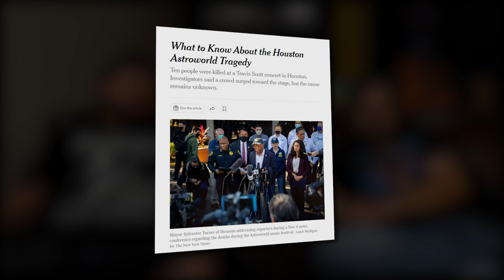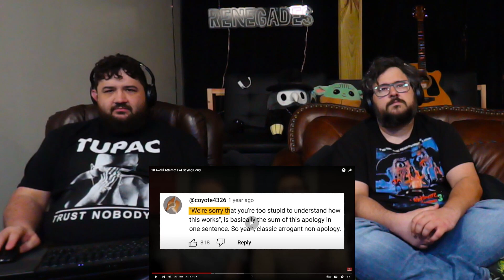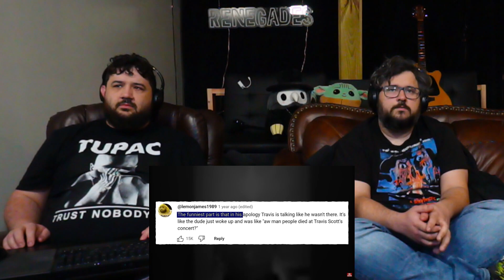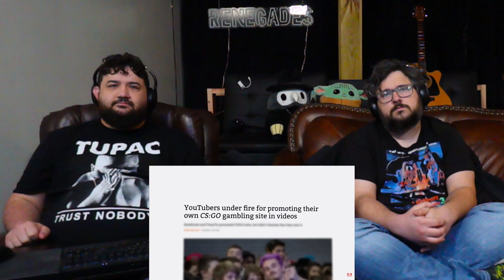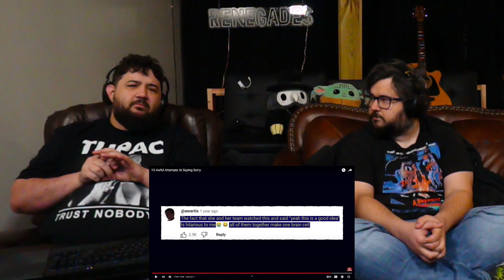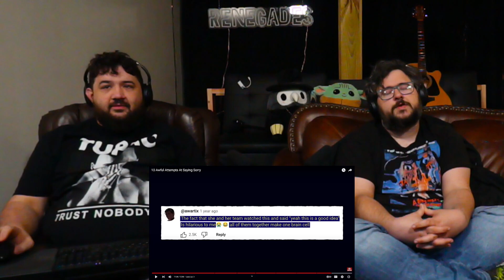10 Awful Attempts At Saying Sorry - @SunnyV2 | RENEGADES REACT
117Jorn
Acoleyte
Adam Hart
Adam Udulutch
Adeel Javed
Aleks98
Alex Jack
Alex Santana
Alexander Lukas
Andre Bradford C Diaz
Andrew Davis
Andrew K.
Angel L Rivera Santiago
Anthony Vang
Antiskill
Arcane_Rogue
Ashley Short
Austin Nickins
BakaBread
Beffstew
Benjamin Sapp
BlueDebut
BlueRat138
Brian Evans
Caillou Escamilla
Caleb Matthew Howard
Canadian_Caesar
Captain Kohai
Catherine Thurmond
ChaosVesperia
Charles Rogue Rose
CleverWillow
Conor Fergus
Corey Costello
Dana Mario
Daniel Roden
Darksteel78
Dave Moore
Deathgrips099
Derrick Perry
Derryn Fry
Doc
douledamn
Dr. Renegade Neo
Dreamaniax
Emiraldentra
EmperorTigerstar
ERIC BARTON
Erik Phelps
Ernesto Membreno
Ethan Bergeron
Ethan Vaughn
Felix Osborn
Findel
Finnishturska87
Geno
gojulas 200
GrandBaronLudwig
Graydon Booth
Griffin Burt
Isaac Roa
Jacobus06
Jakeanator78
James Andersen
James Fernandez
James Rucibwa
James Shimo
Jay
JD
Jed Wingard
Jeffrey Maple
Jeremy Dalby
Jesse dooley
Jessica Miller
Jim Kerrigan
Joe
John Doe
John Mekjian
John O'Grady
Jon Rodriguez
Jonathan Brugger
Jonathan R.
Jonathon Forney
Jordan J
Joseph Allan
Joseph Cooper
Josh King
Joshua Fix
Justin MacFarlane
Kay Scruton
kevin auld
kirbydance
Landon LeDoux
Lauren hunt
Leemaths
Lin Nguyen
Locus Coeruleus
Logan Wajer
Louis Heimansohn
Ludacris* Life*
Luis Henriquez
Luis Longo
Luis Soriano
Macon Gallon
Matt Way
Matthew Knudsen
Matthew Kwaske
Megabit
Megan Andrews
Melody Richardson
Michael Pollart
Michael Ryan Jones
Micheal Foster
Mighty Snake
mmk
MrValdac
Myles Harris
Mystique Meredith
Nicholas Cramer
Nicholas Wilhelm
Nicole Davis
Nicole Nishida
Nikola Bittner
NohrianChum
Omega Sirius
PaidBill
Pan Samu
Philip Munoz
Phillip J Smith Jr
PotterBrony
Random Pledger
RedSteelMoss
Rerekura mataamua
Richy
Robert Smith
Rodney warnock
Rogelio
ryan anderson
Ryan Simpson
sal online
Sam Phelps
Scott A. Williams
Sentinel Wyvern
Serena Avalar
Seth Bertram
Shelby Atkinson
Shugadonk
skrimm
Skye
Supermonaman
The Alchemist
TheLoneWolf43
TheRickson
Thezion1111
Thiago Anjos
Thomas Martin
Timothy James Halfpenny
Tobias Gladden
Travis Tierney
Trey
UlvfraNord
Will Kaun
Windwalker57
Yaroslav Gorbal
yessircicero
Zakooma
Zeebox10
Zyxkafex